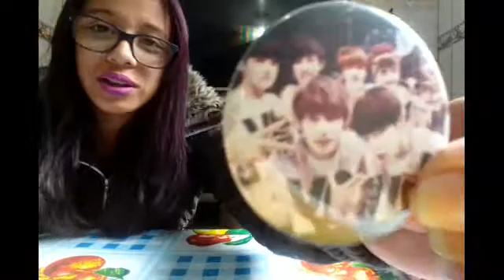NOSSA EXPERIÊNCIA SHOW BTS BRASIL 20/03/17 (Parte I) - Our experience at the Bts Show - 표시 BTS에서 우리의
Olá pessoal! 😃 Nessa primeira parte contamos um pouco da nossa INCRÍVEL experiência no Show do BTS. E Mesmo que tentassemos descrever extamente como foi, jamais conseguiríamos, porque a EMOÇÃO de estar lá é INDESCRITÍVEL, mas tentamos passar um pouco pra vcs😀 Bjoss se inscrevam e fiquem por dentro do Mundo K-Pop 💟💕💖